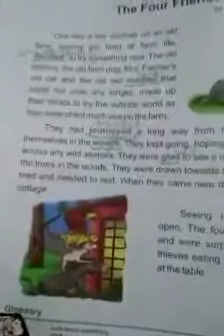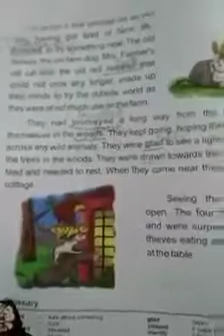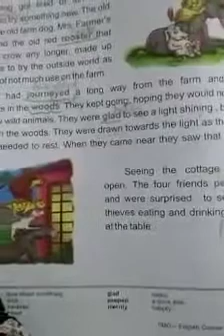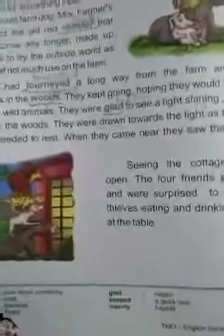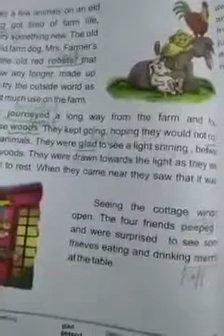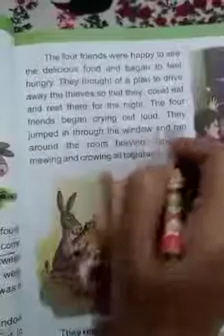3RD CLASS ENG CH 7 PART 1